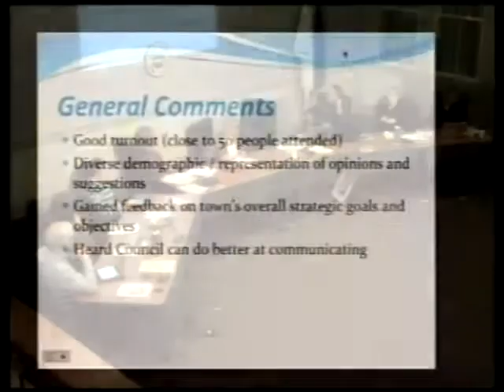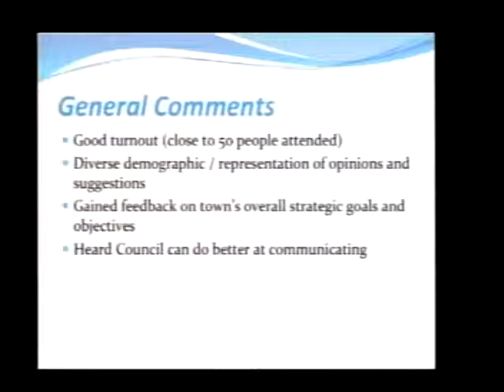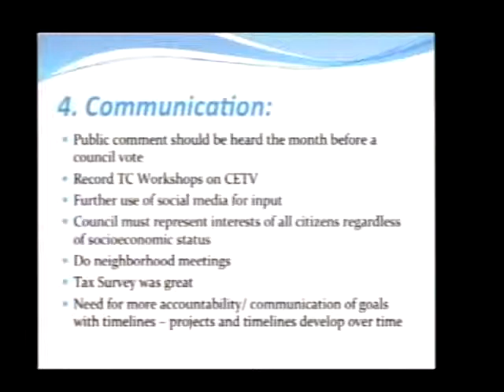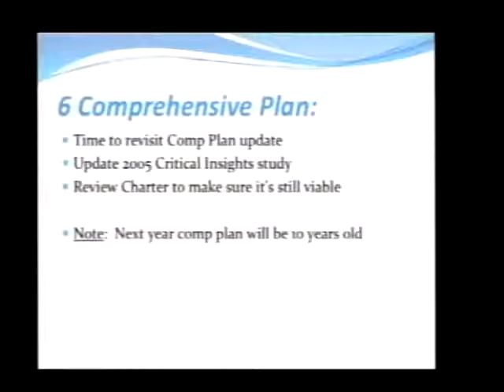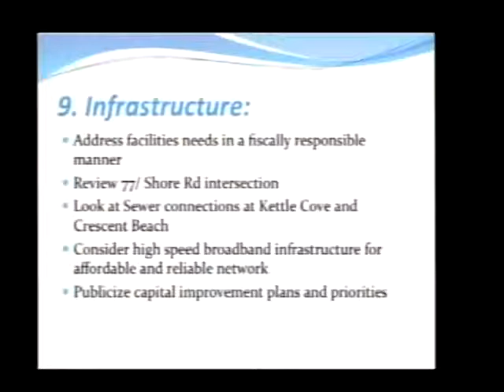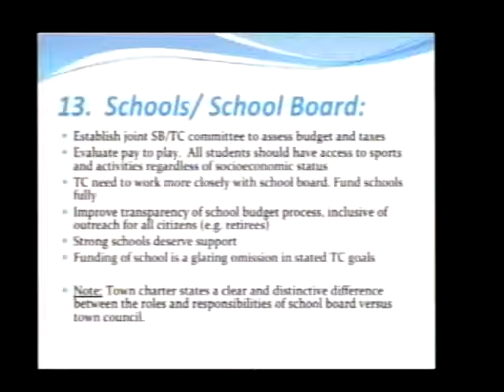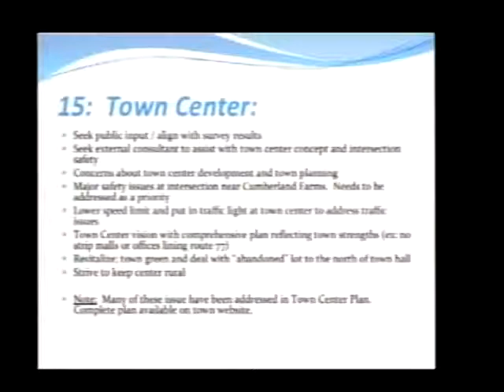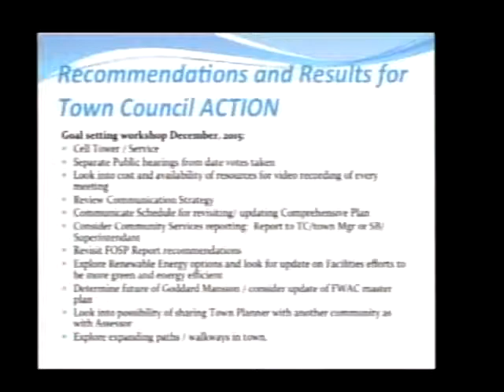Town Council 11/4/2015